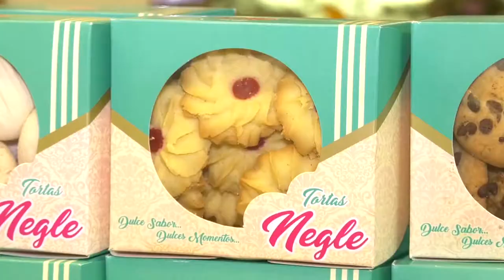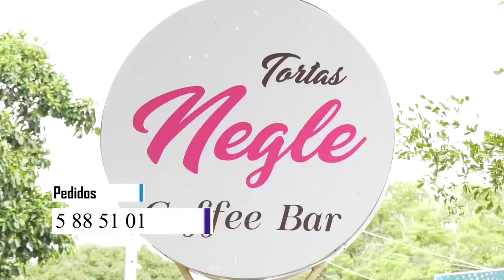EN 87% AVANZA CONSTRUCCIÓN DE CENTRO DE ALTO RENDIMIENTO PARA LOS JUEGOS BOLIVARIANOS EN CESAR